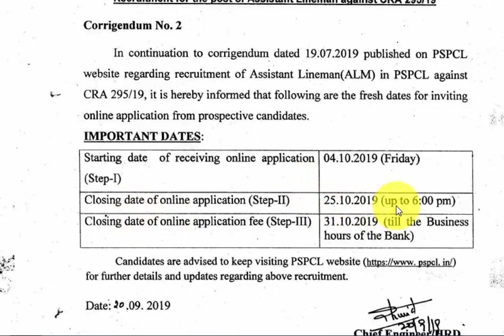PSPCL ALM 3500 Posts Registration Starts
PSPCL recruitment news 2019, LDC, JE, RA, IA, Superintendent posts

PSPCL
| PSPCL Steno Recruitment 2019|
1798 Posts|
1798 Vacancies|
Punjab job news|
Punjab Govt jobs alert|
Govt jobs alert|Punjab govt jobs Channel|
Punjab Govt jobs|Govt jobs in punjab|
Upcoming govt jobs in punjab|
Punjab Sarkari naukri|
Jobs in punjab|
Punjab Police|
Punjab Patwari|
Punjab gk|
Pspcl 1798 vacancies|
PSPCL Bharti|
PSPCL Recruitment 2019|
PSPCL Bharti|
PSPCL Jobs|
Pspcl Clerk Study Notes|
Pspcl j.e study notes|
Pspcl books|
Pspcl new vacancies out|pspcl clerk|
pspcl j.e|
pspcl steno|
pspcl Superdent|
pspcl accountant